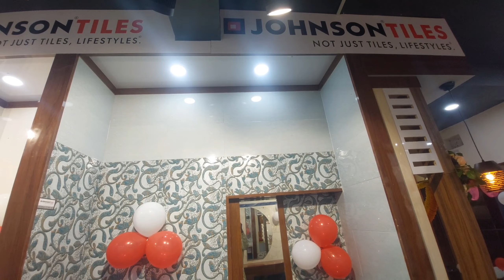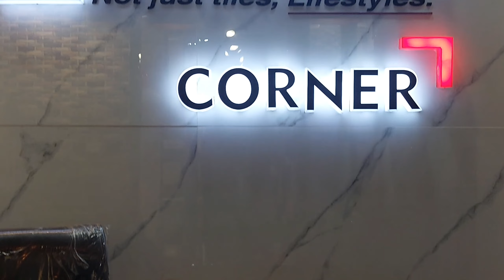Johnson Exclusive Tiles Showroom Grand Opening In Betnoti Baripada Mayurbhanj Mob No''''9437077761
Johnson Tiles Premium Collection 4 x 2,,,,,5.25 x 2.5 Parking And Wooden Planks shiba behera lifestyle Johnson Johnson Tiles